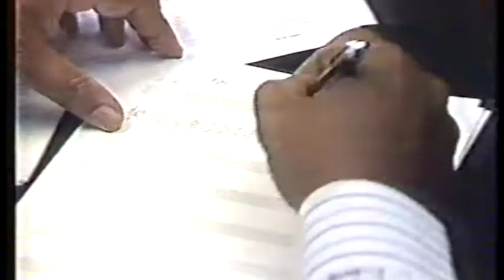OUR SONGS by Zubir Said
This was a project that I was more than willing to spend much time with the late maestro and his recordings. This book contains only a small fraction of his output! He wrote many other forms of music for film and events, and he also drew from traditional music sources in a way no one has yet matched him.